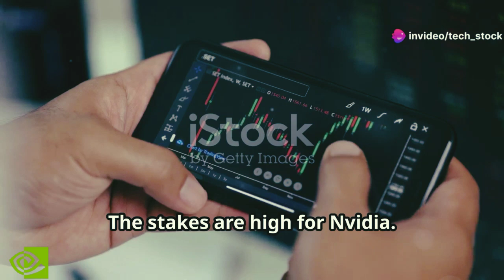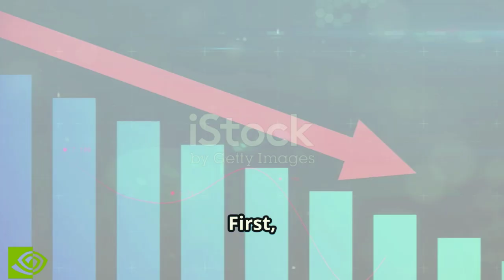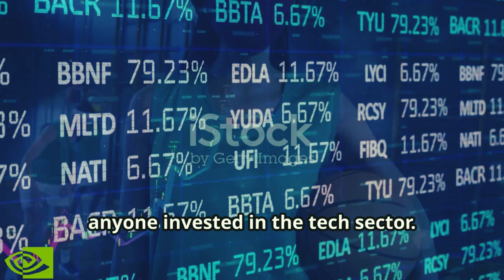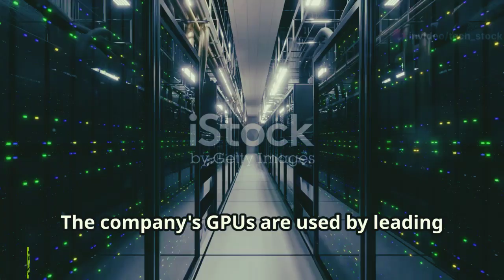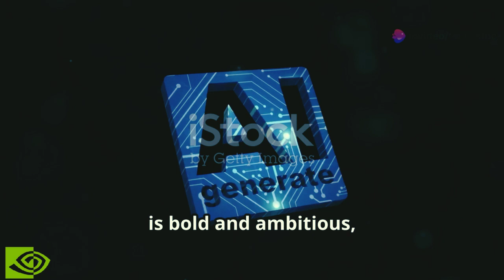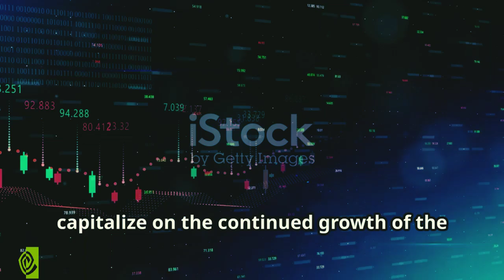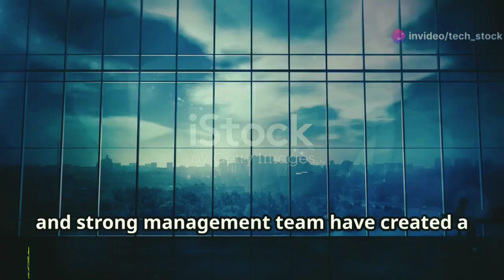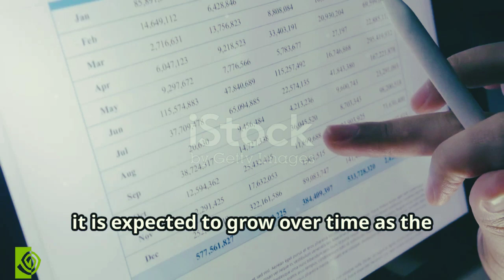Nvidia's Next Big Earnings Report: Nvidia stock ai future predictions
Title: Nvidia's Next Big Earnings Report: Nvidia stock ai future analysis

 ** Description **
Discover why Nvidia's performance is more than just numbers—it's a bellwether for the entire tech industry. This video dives into the surge in Nvidia's stock price, fueled by the explosion of artificial intelligence, and its pivotal earnings report. Understand the significance of this release during global economic uncertainty and its impact on the AI market's health. Learn how Nvidia's partnership with Tesla shapes the AI landscape and why analysts are bullish on Nvidia's prospects.

Don't miss insights on Nvidia's historic stock buybacks and what record-breaking projections could mean for investors.

OUTLINE:

00:00:00 The Tech World Holds Its Breath
00:00:51 A Pivotal Moment
00:02:56 Soaring Revenues and Profits
00:03:49 Powering Nvidia's Meteoric Rise
00:06:25 Nvidia's Dominance in the Age of AI
00:08:33 Buybacks and Dividends
00:09:18 Stay Tuned!

- nvda
- nvidia stock
- nvidia stock earnings call
- nvidia stock earnings date
- nvda stock earnings
- nvidia stock earnings prediction
- nvidia ai future
- nasdaq stock
- nasdaq nvda
- nvda earnings
- nvidia earnings predictions